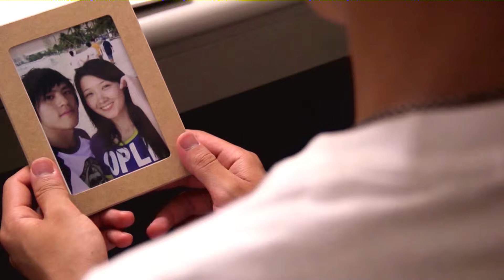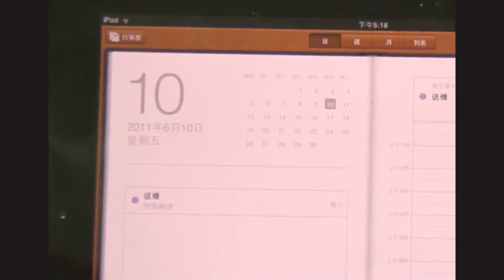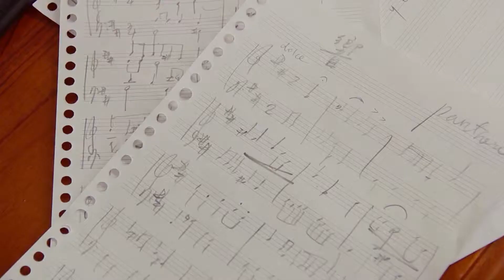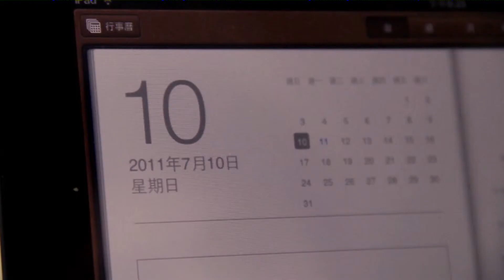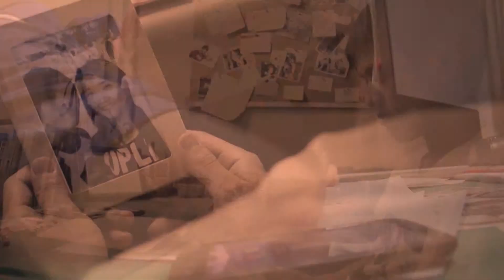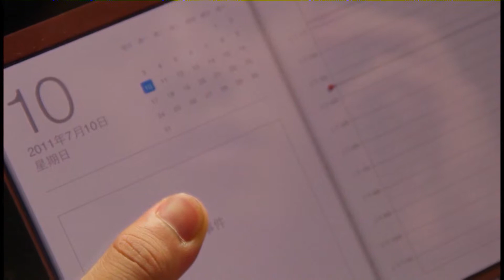台北打擊樂團 二十五週年影片企劃 - 響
響(想) - 愛情
台北打擊樂團 二十五週年影片企劃 之一
後製總監